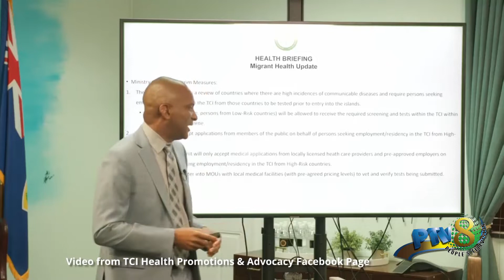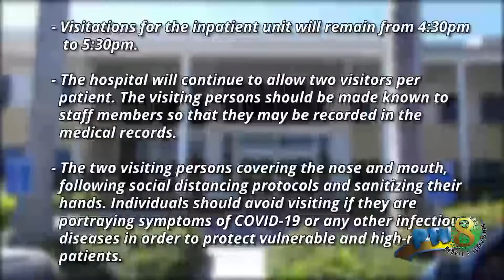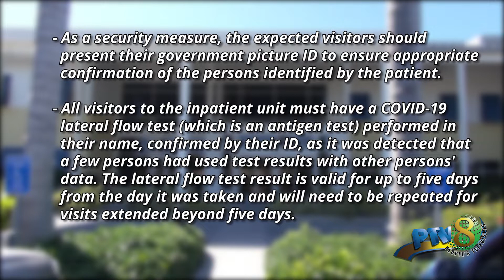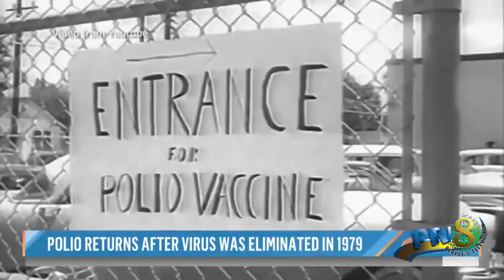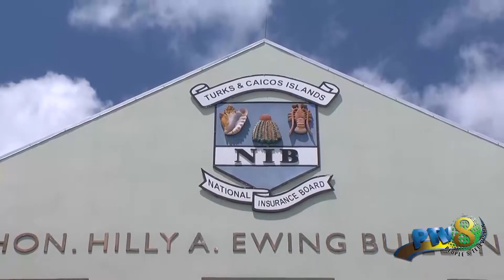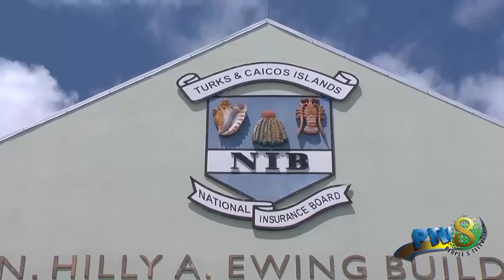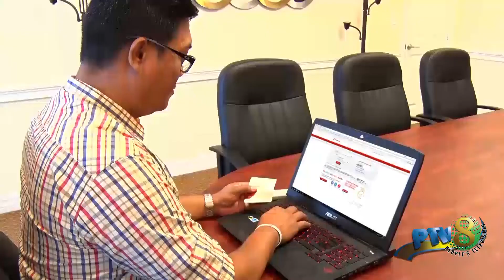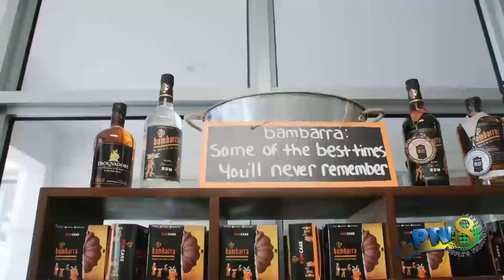August 10 2022